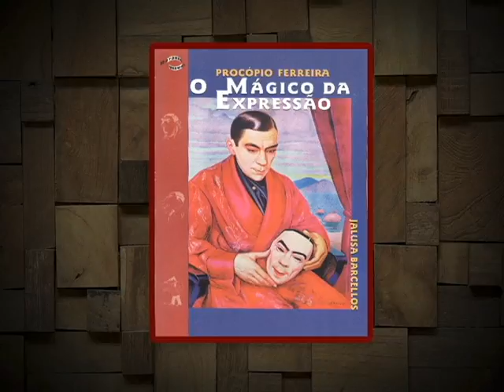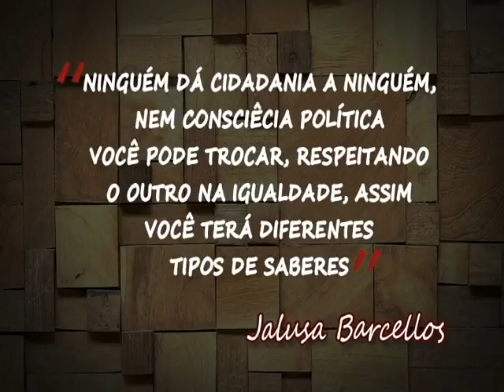Perfil Jalusa Barcelos (bloco 2)